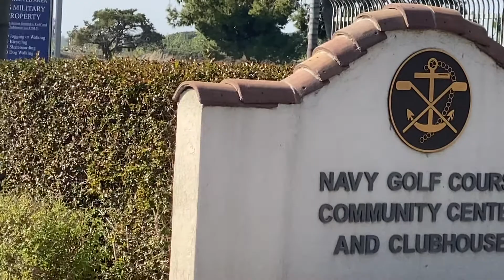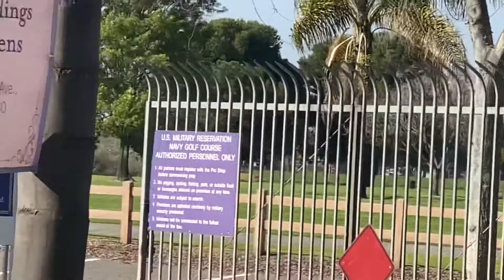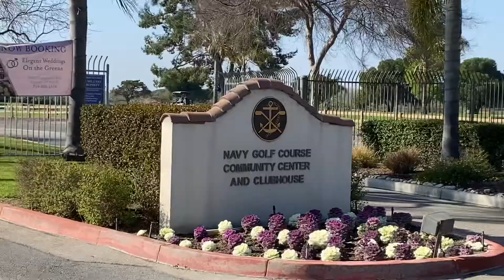US Navy golf club 1st amendment